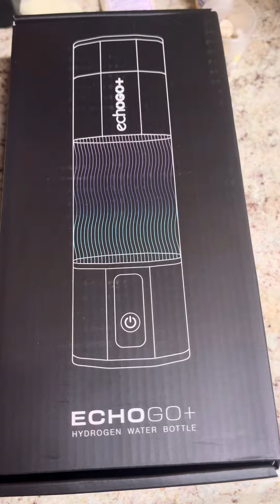Hydrogen Water The Echo Go+ Box Opening.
Hydrogen Water is beneficial for all kinds of health including the brain and the gut as well as inflammation and to fight powerfully excess free radicals.

“Hydrogen Water Benefits”